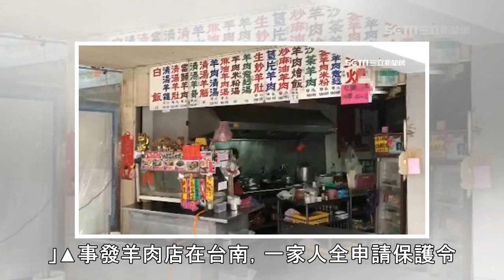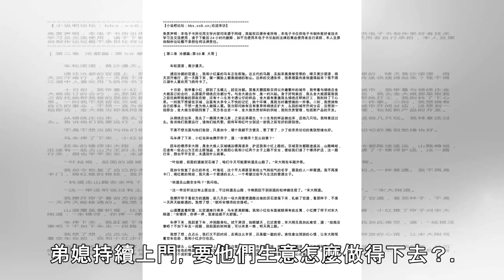欠兄20萬鬧僵！弟媳反悔不想租 屢「光顧」兄嫂羊肉店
記者賴碧香、許世良、黃智忠／台南報導台南有一間羊肉店，一家5個人都申請了保護令，禁止的對象是老闆的弟媳。原來是從前年開始，弟媳就曾上門翻桌，甚至站崗，讓羊肉店生意受到影響。兩家的衝突是因為弟弟欠哥哥20萬元，兄弟倆講好，就由哥哥租下弟弟的房子，然後每個月從房租扣3000元，結果幾個月後弟媳反悔，雙方鬧僵，但兩家的衝突持續1年多，還是無解。▲弟媳到羊肉店鬧事。（圖／翻攝自爆料公社臉書）紅外套婦人站在羊肉店外，手擺胸前拉下臉，旁邊還有用餐客人，氣氛瞬間凝結，十分尷尬。過沒多久，婦人一路跟著老闆娘進屋子。羊肉店老闆娘：「妳不要隨便進來，我們有保護令。」 老闆弟媳：「我不是用保護令的耶，我又沒怎樣。」...